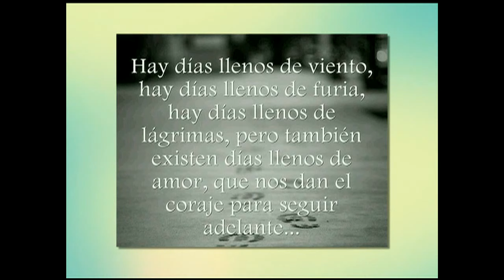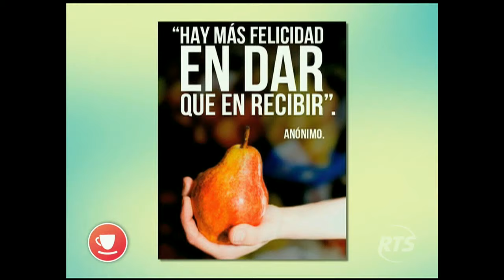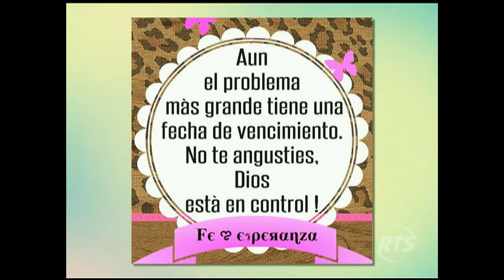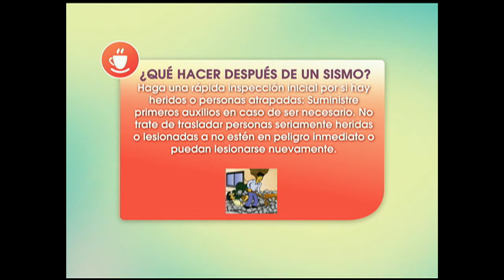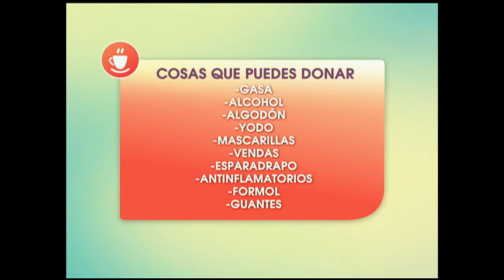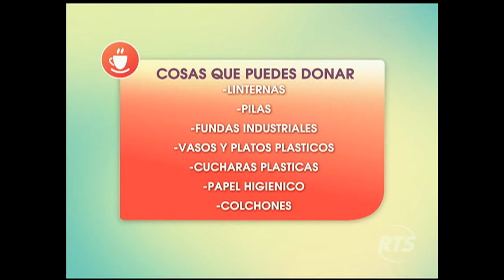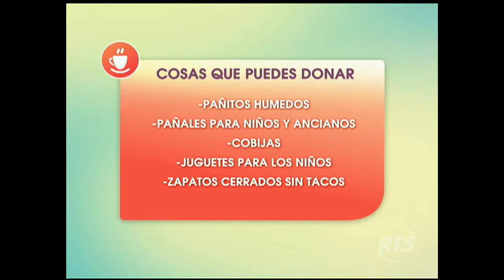El Club de la Mañana Guayaquil: Programa del 20 de abril de 2016